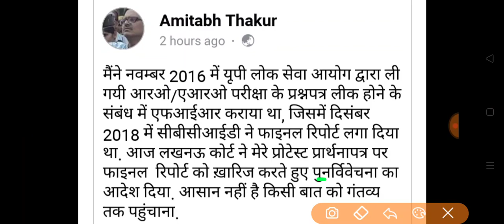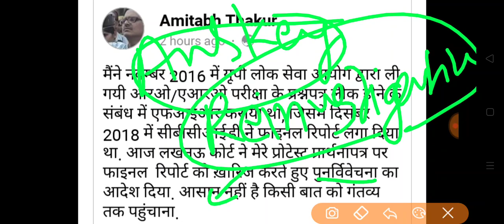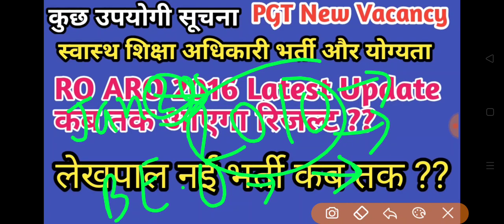LATEST UPDATE OF VACANCIES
RK CIVIL SERVICES STUDY POINT
This channel is created for helping aspirants..